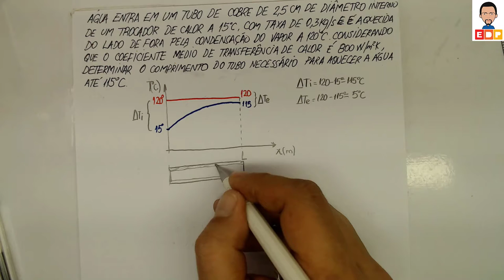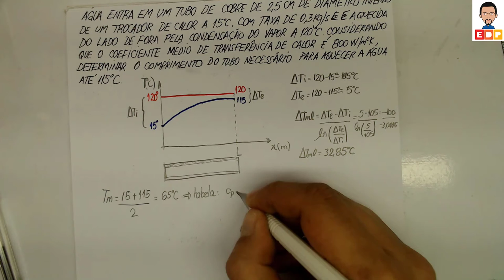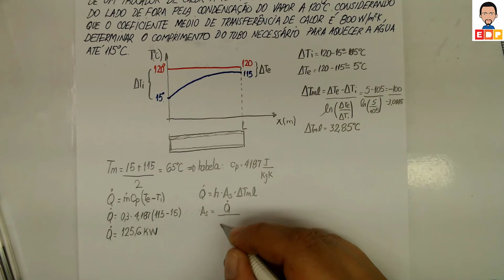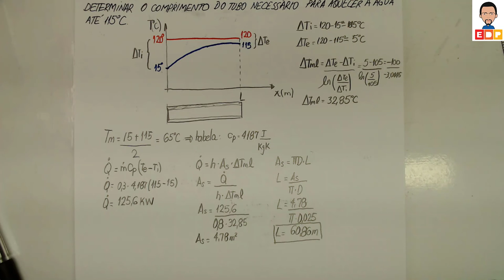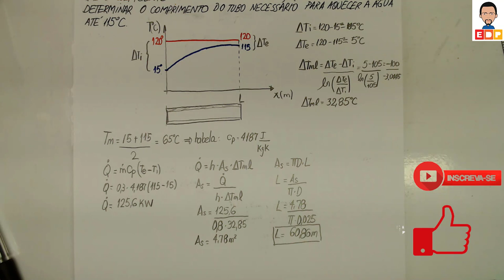TRANSFERÊNCIA DE CALOR A CONVECÇÃO FORÇADA INTERNA O CASO DO ESCOAMENTO EM TUBOS EXERCÍCIO RESOLVIDO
TRANSFERÊNCIA DE CALOR A CONVECÇÃO FORÇADA INTERNA O CASO DO ESCOAMENTO EM TUBOS EXERCÍCIO RESOLVIDO. NESTE VÍDEO DE TRANSFERENCIA DE CALOR A CONVECÇÃO FORÇADA INTERNA PARA CALCULAR O COMPRIMENTO DE UM TUBO.